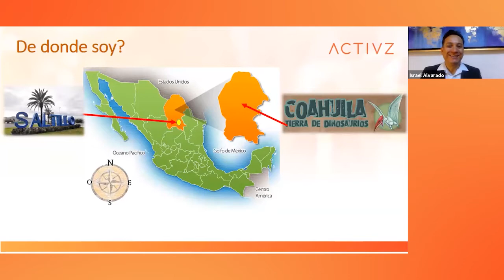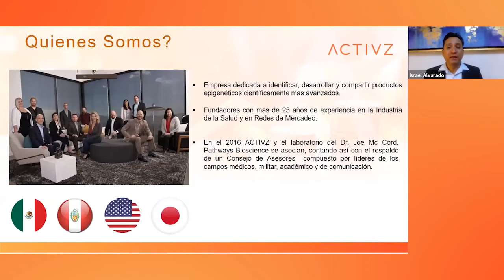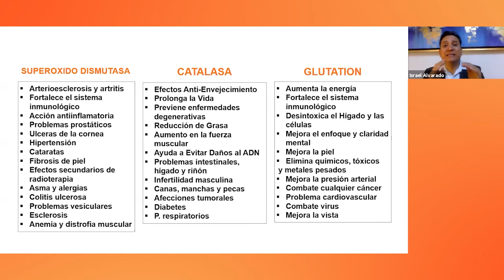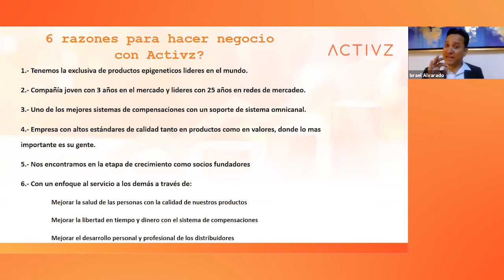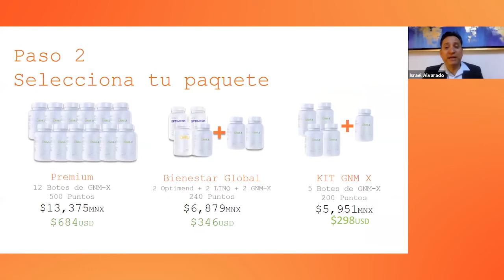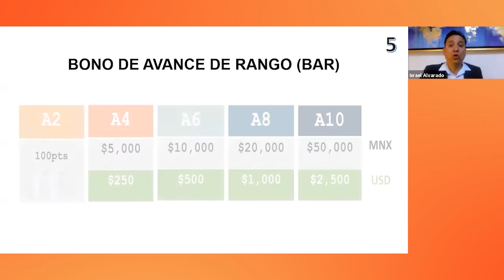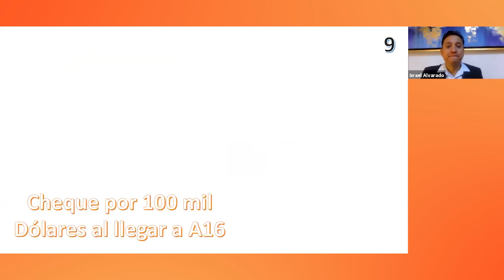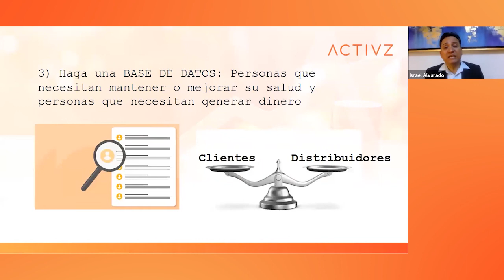Activa tus Ingresos - Israel Alvarado